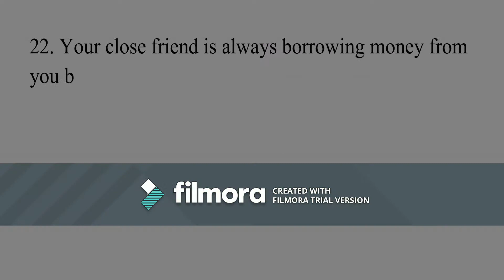ELC 121 HIDAYAH &AKMA